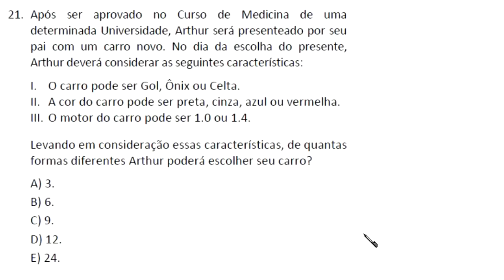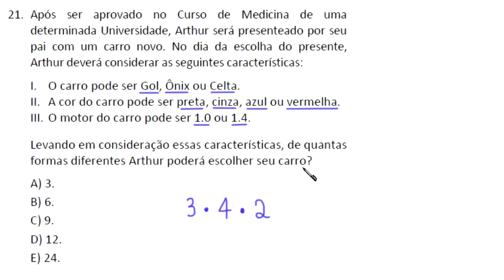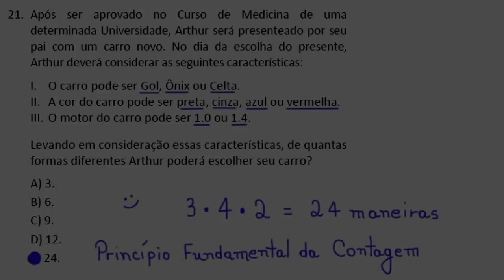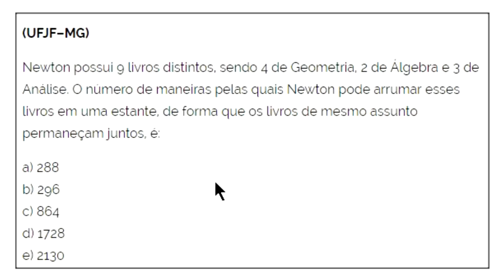UNICHRISTUS 2018.2 (1) - PRINCÍPIO FUNDAMENTAL DA CONTAGEM - QUESTÃO 21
uma resolução para a seguinte questão:

Após ser aprovado no Curso de Medicina de uma
determinada Universidade, Arthur será presenteado por seu
pai com um carro novo. No dia da escolha do presente,
Arthur deverá considerar as seguintes características:
I. O carro pode ser Gol, Ônix ou Celta.
II. A cor do carro pode ser preta, cinza, azul ou vermelha.
III. O motor do carro pode ser 1.0 ou 1.4.
Levando em consideração essas características, de quantas
formas diferentes Arthur poderá escolher seu carro?
A) 3.
B) 6.
C) 9.
D) 12.
E) 24.

Sony Vegas

Atube Catcher

MICROFONES

Lapela Sony: ECMCS3

GABARITO DA QUESTÃO PROPOSTA: D